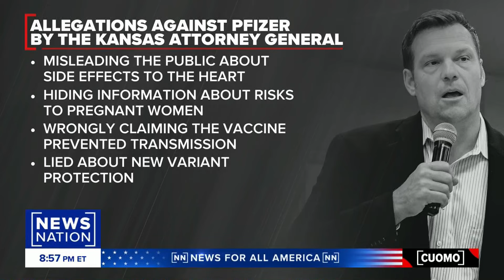Dr. Moore on vaccine misinformation: Red state politicians ended up 'killing their voters' | Cuomo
The state of Kansas has sued the pharmaceutical company Pfizer, accusing it of misleading the public about its COVID-19 vaccine by making false claims about its effectiveness. Dr. John Moore, Cornell University virologist and researcher, tells NewsNation's Chris Cuomo that "Red COVID" is a "statistically proven phenomenon" where if "you're a resident in a state that voted Republican in 2020," than "you were disproportionally likely to die of COVID."